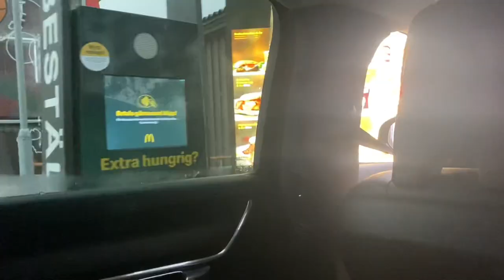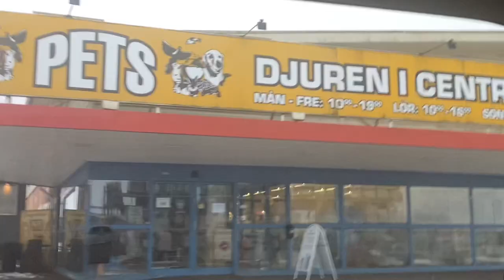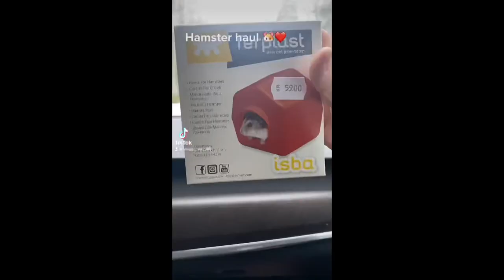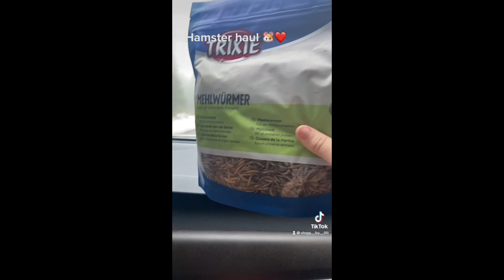Köper hamster grejer 🐹❤️🤪